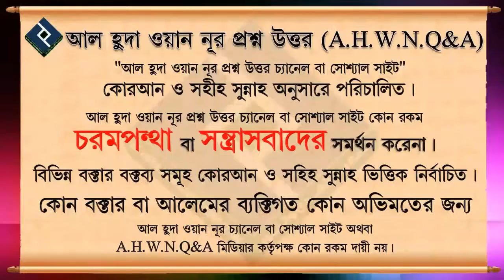নামাজ কাযা করলে পরকালে শাস্তির ব্যাপারে, সমাজে প্রচলিত ভ্রান্ত ধারণার নিরসন ᴴᴰ┇শায়েখ ইসহাক